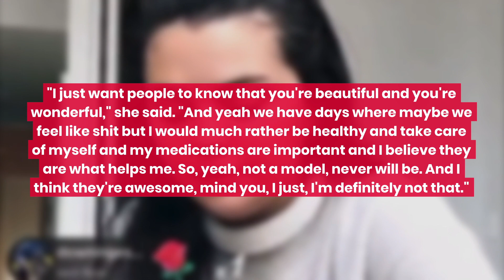Selena Gomez Hits Back At Haters With Message Of Self-Love | Fast Facts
Selena Gomez Hits Back At Haters With Message Of Self-Love.